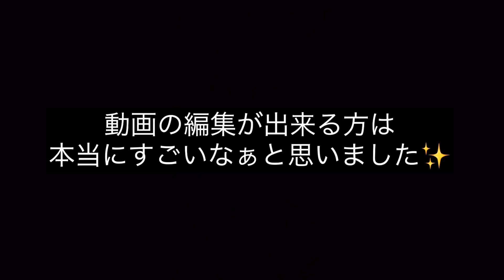初投稿＆編集 テスト動画【TikTok 繋げただけ】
矢野はるひ （やのはる）がはじめて
編集し投稿してみた（ただTikTok を繋ぎ合わせただけの 泣）動画です。
スマホで全部編集したのでクオリティ低いです。とりあえず何でもいいから投稿しろとの事だったので、ささっとやってみました！

Pocochaのリスナーさんみてください(๑˃̵ᴗ˂̵)

やのはる /ライバー /役者 /TikTok
矢野はるひ /Haruhi Yano /yanoharuhi
Pococha /BIGO LIVE